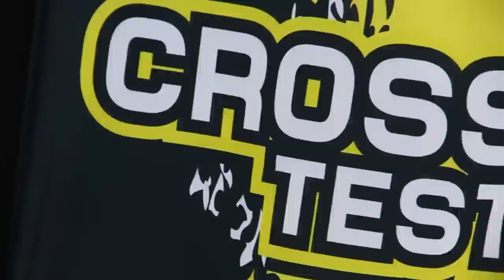2014 Wideopen JDay Off-Road - Mohawk Sprint Enduro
Edit By: Justin Recorvitz. The first JDay Off-Road Sprint Enduro was a well put together event with lots of fun in each special test, woods, extreme, and cross.